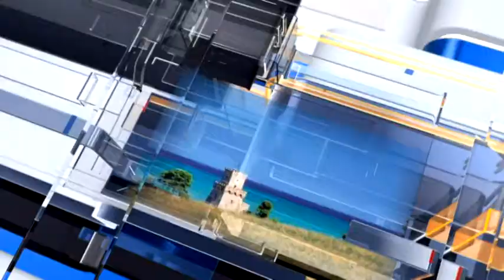Meteo 6 previsioni meteo per martedì 4 luglio 2017